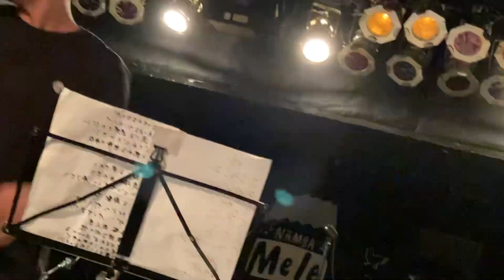the Mickey Mouse Club 2023年6月18日@難波Mele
2023年6月18日、難波Meleにて行われた
DRAW INTO DISORDER×NAMBA Mele Presents.
"BIG FxxKIN'Party!!" vol.2
でのライブ